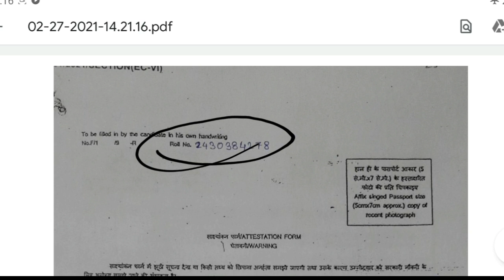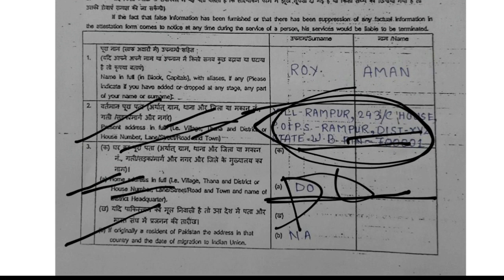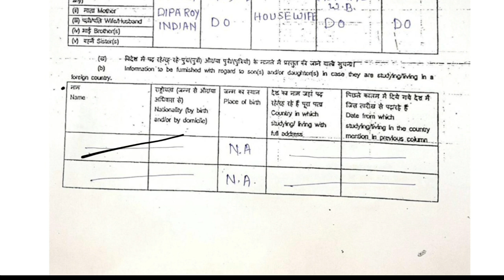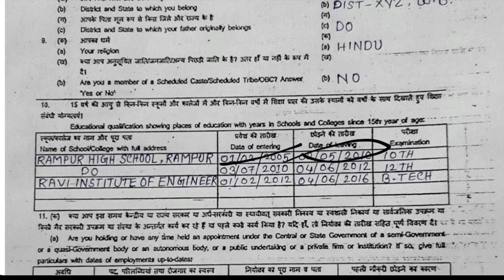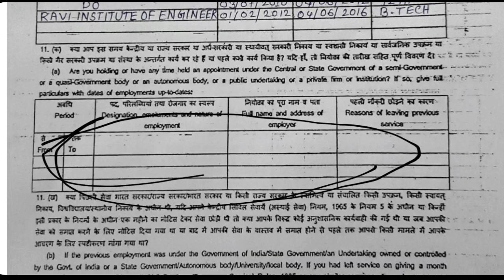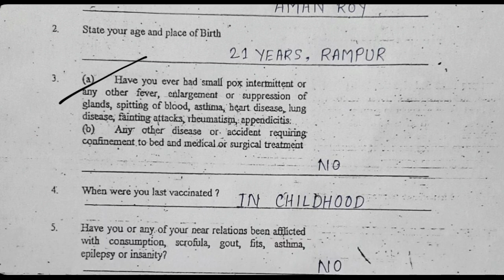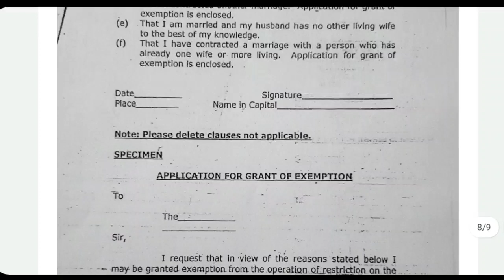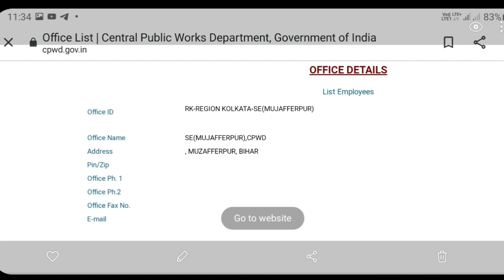HOW TO FILL ATTESTATION FORM. SSC JE ATTESTATION FORM KAISE FILL KARE.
SSC JE ATTESTATION FORM KAISE FILL KARE. HOW TO FILL ATTESTATION FORM.